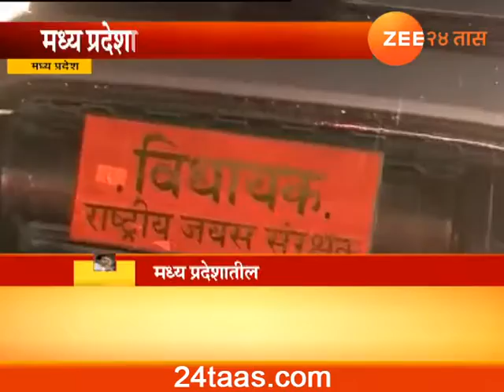madhya pradesh kamalnath on meeting mla